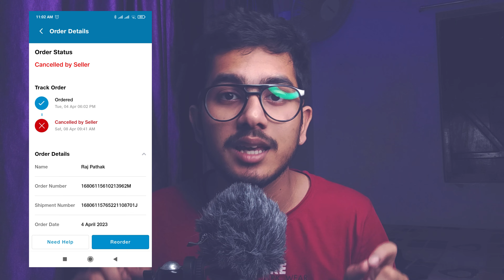Ring Light In Just ₹180 😱 !! SCAM HO GYA 😡 !! Tek Unbox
Ring Light In Just ₹180 😱 !! SCAM HO GYA 😡